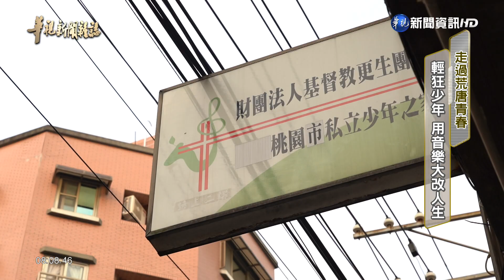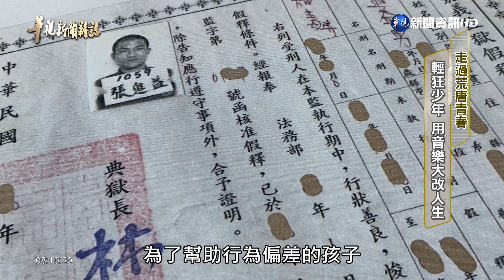【華視台語新聞雜誌】走過荒唐青春 輕狂少年用音樂大改人生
走過荒唐青春、用音樂大改人生。五個曾誤入歧途的青少年、在牧師爸爸張進益的陪伴激勵下，組成樂團、成了最受歡迎的反毒大使！)